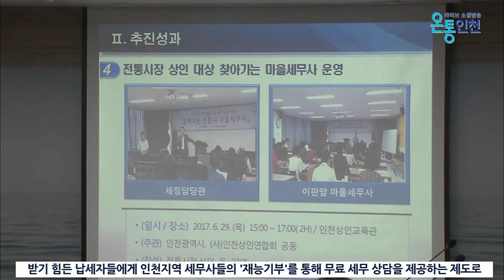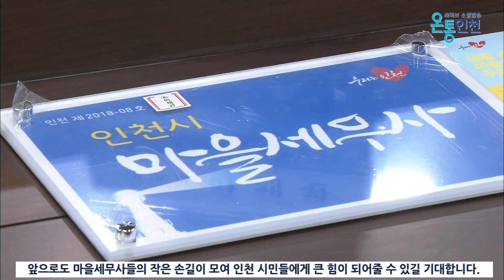‘제2기 인천시 마을세무사’ 위촉식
지난 12일, 인천시청 영상회의실에서 ‘제2기 인천시 마을세무사’ 위촉식을 갖고 66명의 마을세무사가 본격적인 활동을 시작했습니다.

이번 위촉식에서는 유정복 인천시장이 신규 마을세무사 12명에게 위촉장을 수여했는데요. 중부지방세무사회 회장 이금주 세무사를 비롯, 인천 3개 지역세무사 회장과 우수마을세무사 5명이 자리를 함께 했습니다.

마을세무사 제도는 세금 고충이 있지만 경제 여건으로 전문적인 세무 상담서비스를 받기 힘든 납세자들에게 인천지역 세무사들의 󰡐재능기부󰡑를 통해 무료 세무 상담을 제공하는 제도로, 도입 후 시민들의 다양한 세금 고민 해결을 지원해주면서 큰 호응을 얻고 있습니다.

유정복 인천시장은 위촉식에서 "인천시 마을세무사 출범 후 약 2천여 건의 세금 고충이 해결되는 성과가 있었다“면서, ”제2기 마을세무사에 지원해 주신 분들께 감사드리고, 마을세무사 제도는 세무 상담을 받기 어려운 서민층과 영세사업자들을 위해 인천지역 세무사들의 재능기부로 서로 도우며 살아가는 ‘따뜻한 공동체’를 만들어 간다는데 큰 의미가 있다”고 말했는데요.

앞으로도 마을세무사들의 작은 손길이 모여 인천 시민들에게 큰 힘이 되어줄 수 있길 기대합니다.

온통인천 뉴스 이지은입니다.